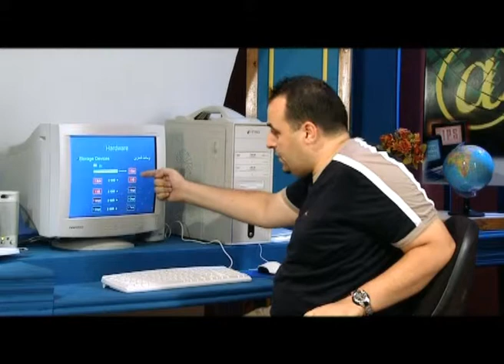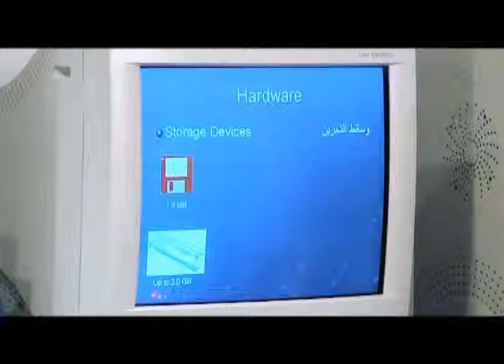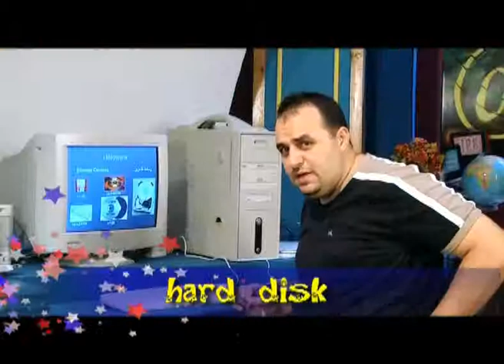SAT-7 KIDS - Kooki w Atat S1/E6